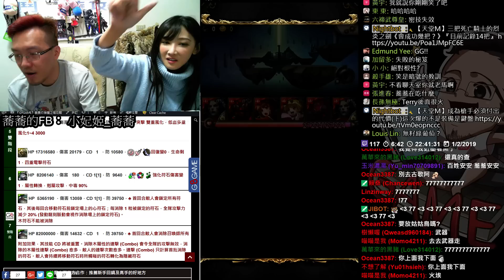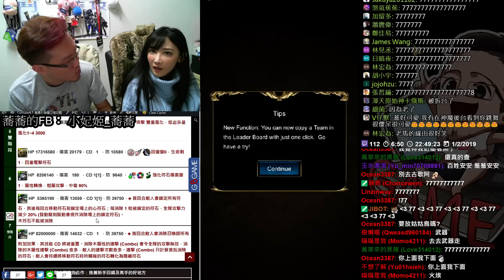【神魔之塔】歡樂的包容者《龐貝火成就》ft.蕎蕎【平民百姓攻略】